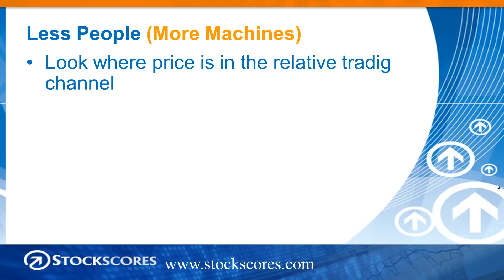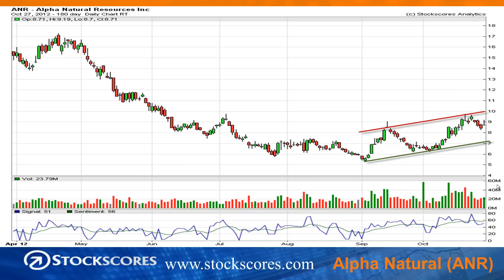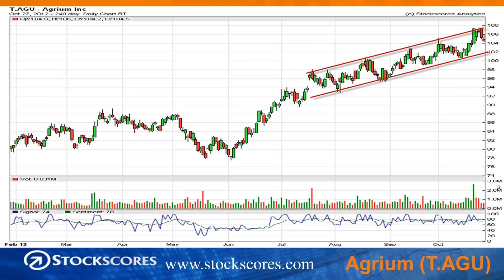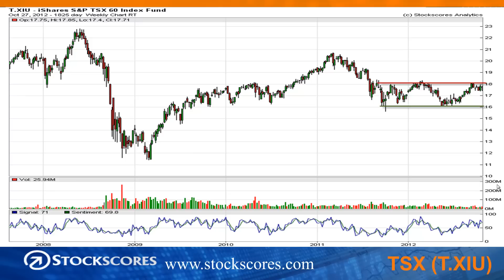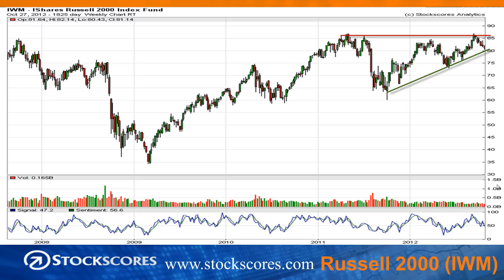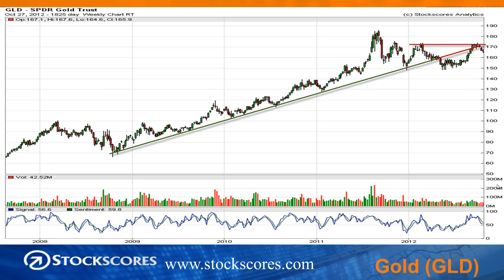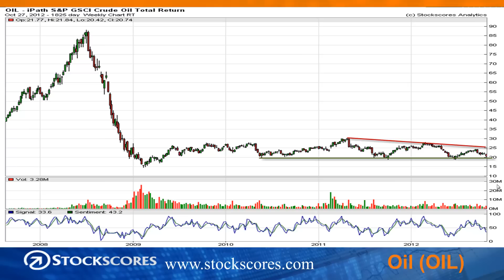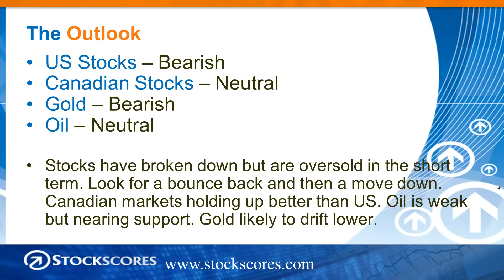Stockscores Market Minutes for Oct 27 2012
What is the effect of fewer people and more computers trading the stock market? This week, Tyler offers his insight in to how the market is different and you have to adjust your trading to overcome the change. Plus, his weekly analysis of the important index ETFs.